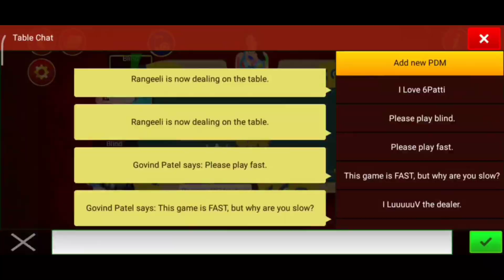1024 Cr Pot Dhmaka Gameplay Octro TeenPatti 🔥🔥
Chips Buy sell ke liye wp --- 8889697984

Kisi ko chips buy sell karna hoto whatsapp kare 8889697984